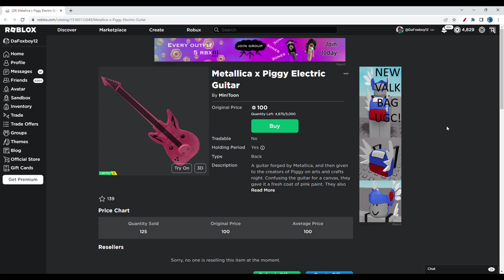METALLICA X PIGGY ELECTRIC GUITAR!!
This guitar is so piggy poggy pog.